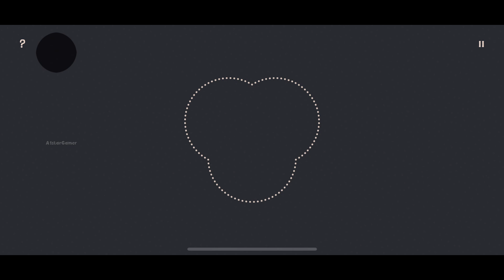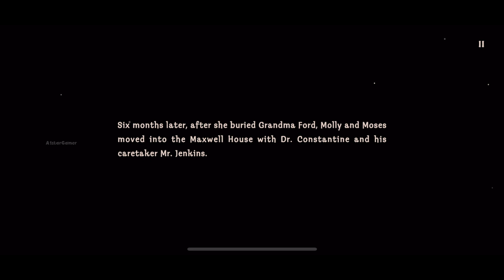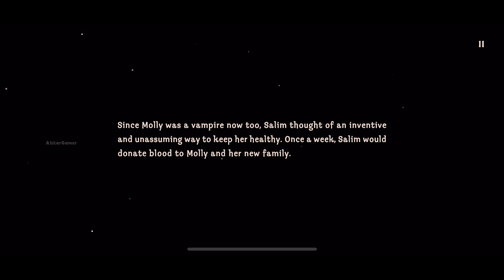The Get Out Kids - Full Gameplay - Mobile (Android,IOS) - Free To download Game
The Get Out Kids - Full walkthrough Gameplay Mobile (Android,IOS)

Android:
Apk: